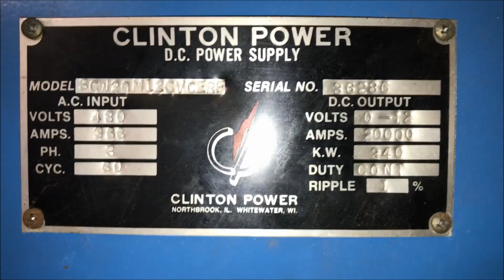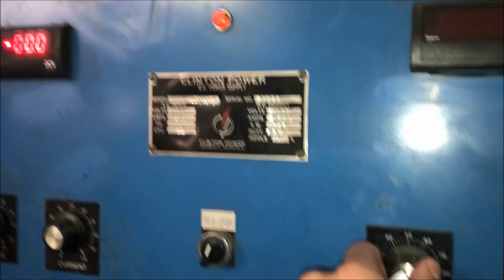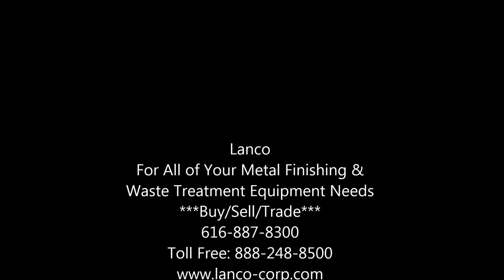Clinton Power 20000 Amp 12 Volt Rectifier R2602C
Manufacturer Clinton Power
Model # SCW20M12CYCLERF
Amps 20000
Volts 12
Input 480
Cooling Water
Controls In Cabinet Door
Serial # 36286
Tested By DR
Dimensions 96"L x 85"W x 97"H
Phase 3
KW 240
Input Amps 366
Reversing Voltage and Current. 1% Ripple Filtered. Direct Water Cooled. Digital Meters. Estimated weight is 11,000 lbs.
Tested and Checked Out.

Lanco LLC
665 10 Mile NW